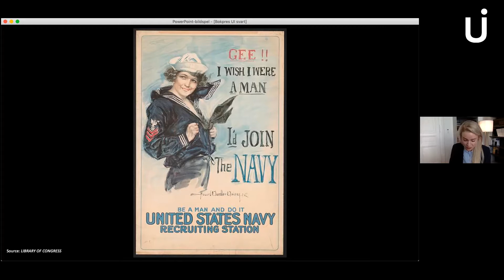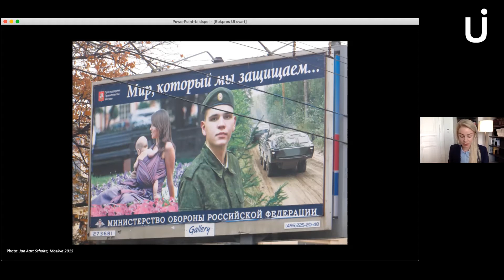Hur kan feministiska perspektiv hjälpa oss förstå global politik?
Hur kan feministisk forskning ge oss verktyg för att analysera vår tids stora politiska problem? Vilken kunskap kan vi få genom att ställa frågor om kön och undersöka maktordningar som innefattar sexualitet, klass, ras(ism) och nation?

I det här webbinariet gav några av författarna till boken Feministiska perspektiv på global politik (Studentlitteratur, 2021) en introduktion till feministisk forskning om internationella relationer.